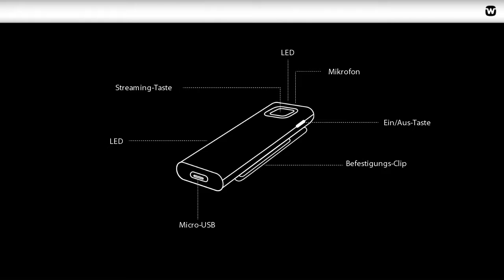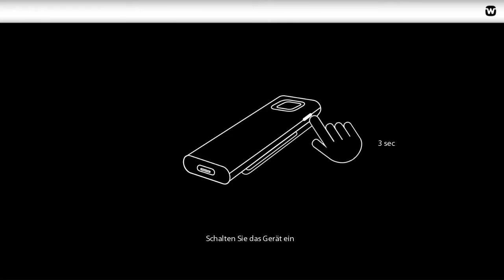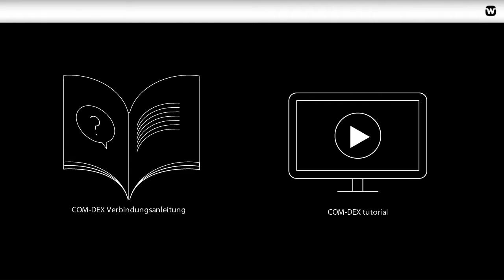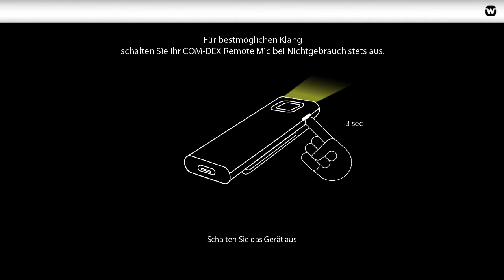COM-DEX Remote Mic Tutorial Erste Schritte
Herzlich Willkommen zu diesem Tutorial, das Ihnen zeigt, wie Sie das COM-DEX Remote Mic aufladen, koppeln und benutzen. Das COM-DEX Remote Mic ist ein Clip-on-Mikrofon, das Ihnen hilft, Ihre Gesprächspartner zu verstehen, indem es deren Sprache über Ihr COM-DEX direkt zu Ihren Hörsystemen streamt.